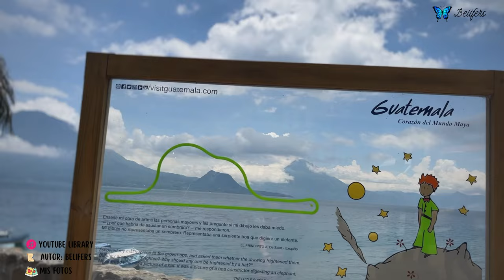🦋 Quien no te valoro se obsesionara contigo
En la vida, todos hemos experimentado la sensación de no ser valorados adecuadamente por alguien, ya sea en el ámbito de las relaciones de pareja, en el trabajo o incluso dentro de la familia. Sentirse ninguneado puede ser doloroso y frustrante. Sin embargo, existe un enfoque psicológico que puede ayudarte a convertirte en un imán para atraer la atención y el interés de esas personas que no te han valorado como mereces. En este video, exploraremos cómo lograr que quien no te valoró se obsesione contigo, utilizando técnicas de psicología de la atracción, pero siempre con responsabilidad y ética.

Entendiendo la Psicología de la Atracción

Para empezar, es fundamental comprender cómo funciona la mente humana en el contexto de las relaciones interpersonales. La psicología de la atracción nos enseña que las personas tienden a valorar más aquello que no pueden tener fácilmente. Este principio, conocido como la "ley de la escasez", juega un papel crucial en la dinámica de las relaciones.
1. La Ley de la Escasez

Imagina que vas al supermercado y ves un producto que siempre está disponible. No sientes urgencia por comprarlo porque sabes que estará ahí mañana. Pero, ¿qué sucede cuando hay una promoción especial y ese producto solo estará disponible por unos pocos días? Automáticamente, sientes la necesidad de adquirirlo antes de que se acabe. Lo mismo ocurre en las relaciones. Si siempre estás disponible y accesible, la otra persona puede llegar a tomar tu presencia como algo garantizado y perder interés.

2. Mostrar Indiferencia

Una de las técnicas más efectivas para atraer a alguien que no te ha valorado es mostrar cierta indiferencia. No se trata de ser frío o distante, sino de no estar siempre disponible. Si te llama para hacer planes a última hora, no siempre debes aceptar. Es importante que tengas tus propios planes y actividades. Esto despertará la curiosidad y el interés de la otra persona, ya que no te tiene asegurado.

Convertirse en un Imán
Ahora que hemos entendido la importancia de la escasez y la indiferencia, veamos cómo puedes convertirte en un verdadero imán para atraer a esa persona que no te valoró.

Primero debemos entender un concepto elemental; ATENCION. Verás todo ahora mismo  converge en la atención, todo el tiempo estamos compitiendo por la atención, y la gente más apática y menos interesada, regularmente es la que resulta más atractiva, porque su interés no lo regalan fácilmente.
Entonces, ojo, que aquí te cuento cuál es la clave para realmente convertirte en un imán.

¡Atento! y es esto, se llama INDIFERENCIA total al resultado. Si, es cierto te dije que debes demostrar indiferencia; esto es útil, pero no es tan útil, si en lugar de solo mostrar, es que en realidad, sientes VERDADERA apatía e indiferencia.

Hay varias etapas que cruzamos como seres humanos, cuando hemos sido desvalorizados; primero, nos sentimos humillados, luego sentimos ira, luego tristeza, y finalmente; aceptación. Sin embargo, hay una última etapa casi estoica que termina por ser la cumbre de la psique humana.

Y sí, sé que este canal no es de estoicos pero algo que realmente, caracteriza a una mujer u hombre estoico, es su capacidad de experimentar verdadera indiferencia ante lo que ocurre en su exterior. ¿Por qué? porque han aprovechado el que siempre nos tengan disponibles para ellas. Se han valido de nuestra presencia para jugar con nuestras emociones.
Y eso va a parar.